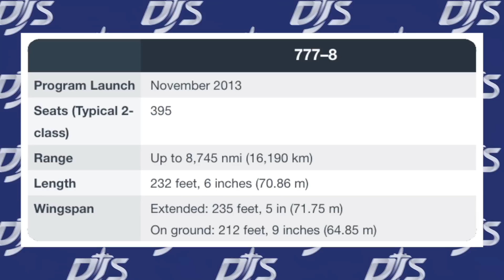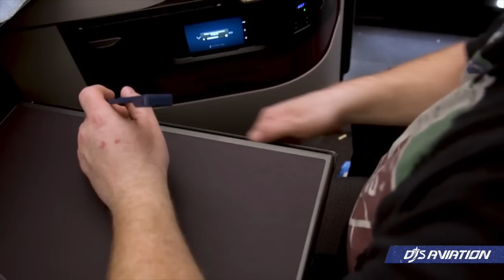Boeing Changes 777X Series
Boeing has changed its 777X series, specifically the 777-8, as it looks towards closing the gap between it and its dedicated freighter within the series. What do the changes mean, and will this improve orders or the certification process eventually?

- Boeing newsroom